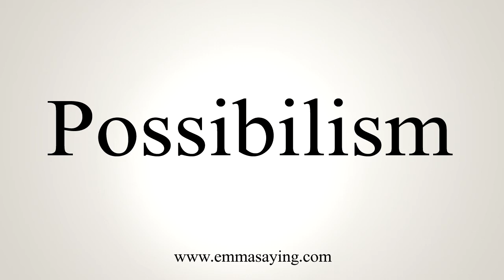How To Say Possibilism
Learn how to say Possibilism with EmmaSaying free pronunciation tutorials.